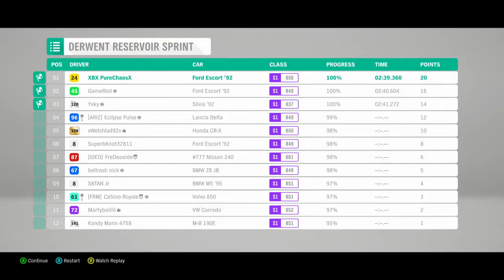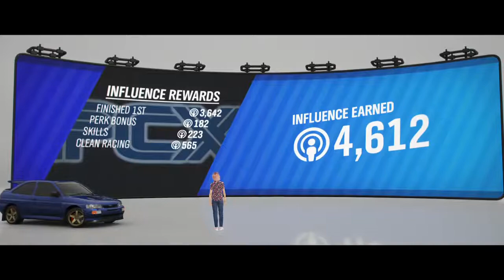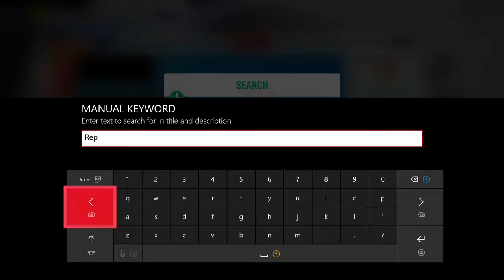Forza Horizon 4 - Part 16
Part 16
Xbox One
Live Commentary

• XBX PureChaosX